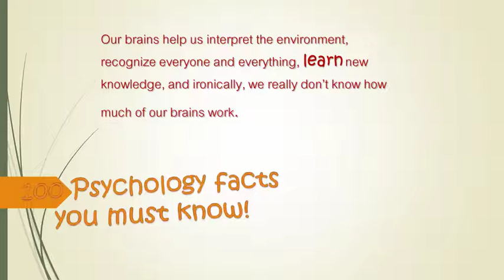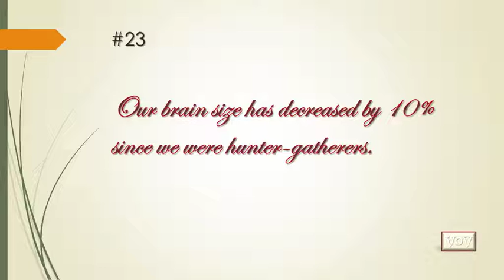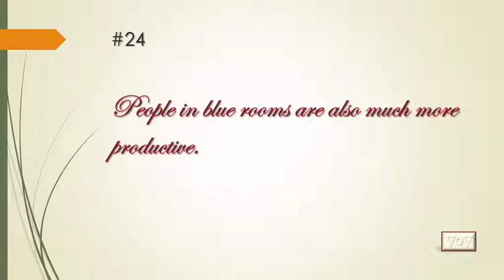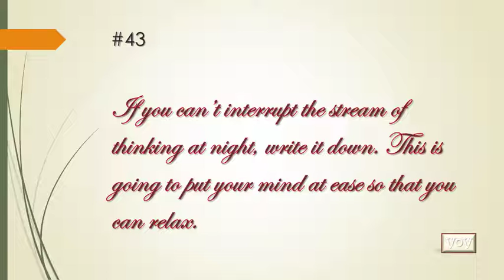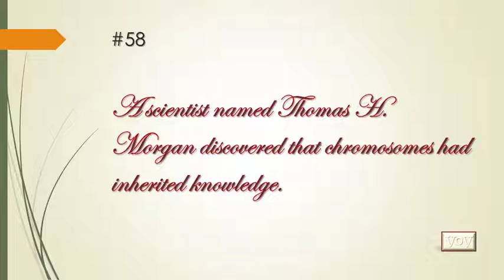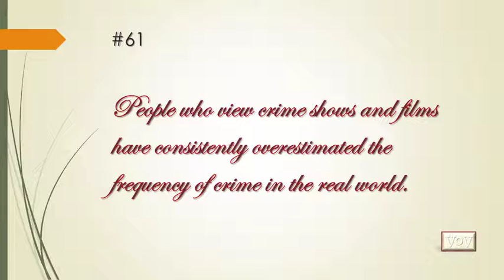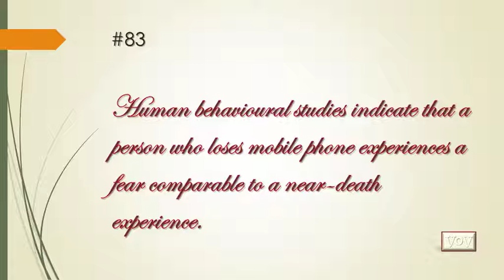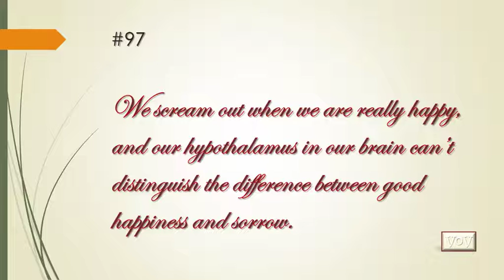100 Psychology Facts one must know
Psychological Facts everyone must know .
1) Psychology Fact on Anger
2) Psychology Fact on Animals
3) Psychology Fact on Attraction
4) Psychology Fact on Bio Logical Facts
5) Psychology Fact on Human Body Language & communication skills
6) Psychology Fact on Children
7) Psychology Fact on Color
8) Psychology Fact on Depression
9) Psychology Fact of Extrovert
10) Psychology Fact of Fear Of Phobias
11) Psychology Fact of Female
12) Psychology Fact for Friendship
13) Psychology Fact for Happiness
14) Psychology Fact for Health
15) Psychological Fact of Human Behavior
16) Psychological Fact of Human Emotions
17) Psychological Fact of Hunger & Eat
18) Psychological Fact of Introvert
19) Psychological Fact on Jealousy
20) Psychological Fact on Laughter
21) Amazing Psychological Fact for Left Handed People
22) Amazing Psychological Fact on Love Relationships
23) Amazing Psychological Fact on Male
24) Amazing Psychological Fact on Mind
25) Amazing Psychological Fact on Music
26) Interesting Psychological Fact on OCD (Obsessive Compulsive Disorder)
27) Interesting Psychological Fact on Personality
28) Interesting Psychological Life Hacks
29) Interesting Psychological Fact on Six Sense
30) Interesting Psychological Fact on Sleep
31) Amazing Psychological Fact on Social Media Life
32) Amazing Psychological Fact on teenager
33) Amazing Psychological Fact on Writing